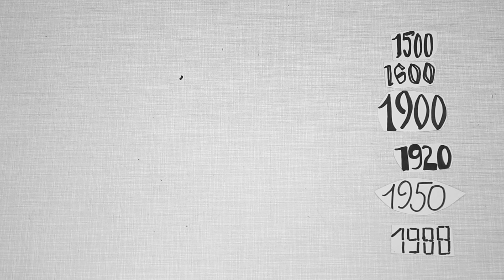DAS SELBSTPORTRÄT IN DER KUNST | SCHIRN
Von Jan van Eyck bis Andy Warhol: Schon seit vielen Jahrhunderten fertigen Künstler Selbstporträts an. Aber was hat das Ganze mit Selfies zu tun?